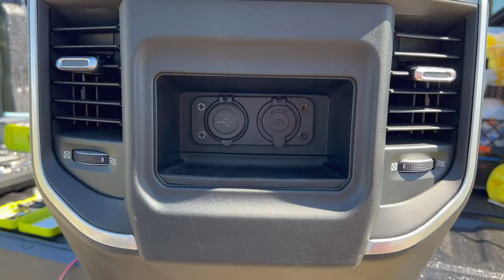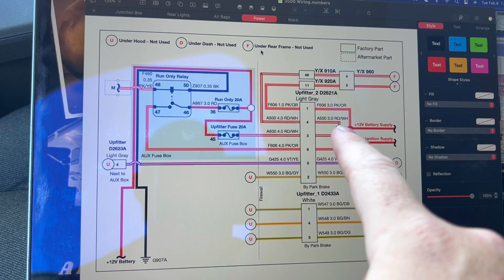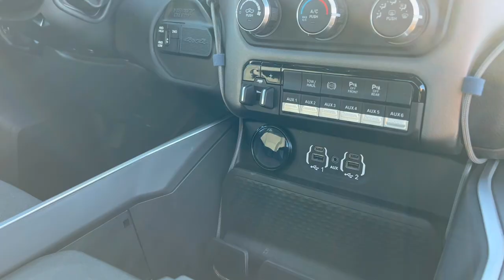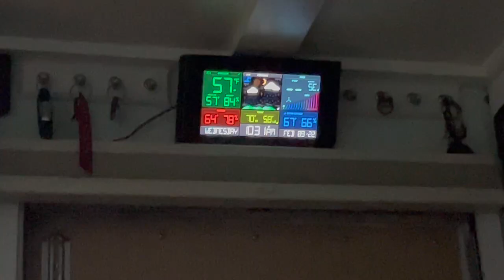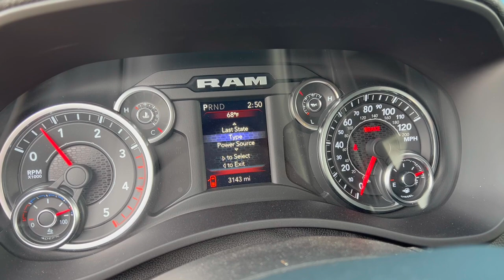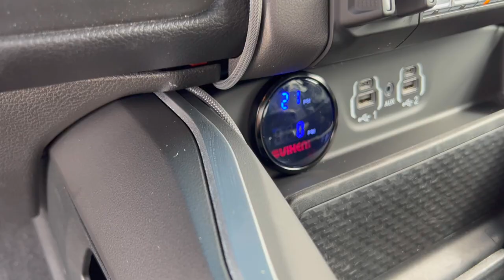Back to YouTube - Installing a Custom Air System on our 2022 RAM 3500.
A Family of three on a Nomadic Journey. Sharing our rvlife with you!

ℹ️About this video:
Finally back to YouTube after taking off for over a month. Quick catch up and then a dive into our custom Air System on our 2022 RAM 3500.
🕒Recorded in January and February of 2022
🕒Released on February 20th, 2022

We share our experiences and what works for us but we always recommend doing your own research before any decisions!